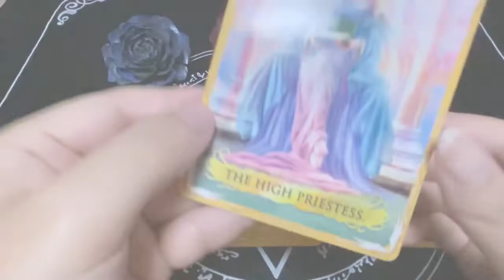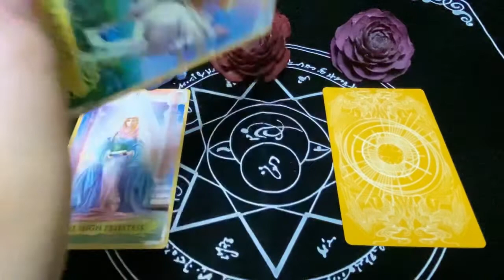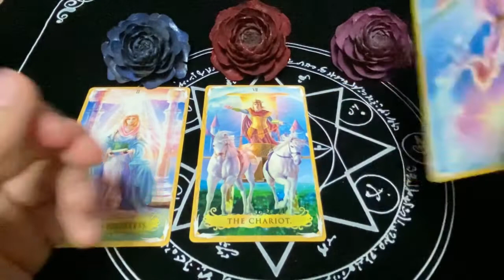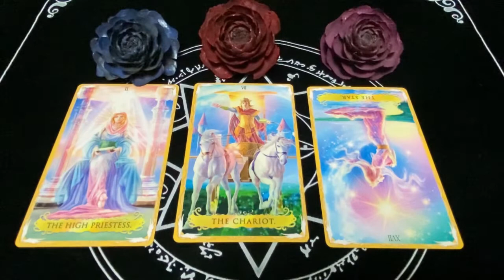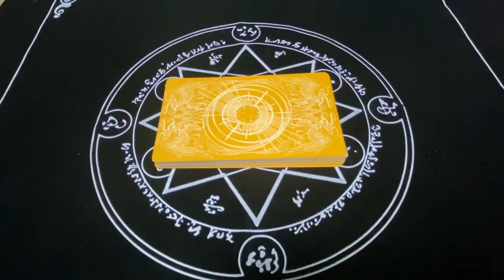あい先生 癒しのボイスヒーリング明日の3択占い 占い館luce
皆様、数ある動画の中から私の動画を見つけて下さりありがとうございます✨

明日の運勢をサクッと知りたい方、お疲れ気味の方、是非是非この動画をご視聴くださいませ

明日の運勢について3択占いをしております。
また、私はクラシックのソプラノ歌手でもありますので、BGMは自分で歌っております

私の占いと歌で、皆さんを元気づけられたら幸いです✨